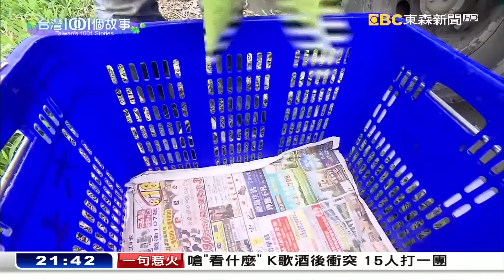台灣1001個故事 20170423【全集】